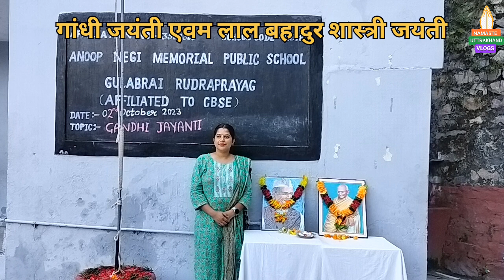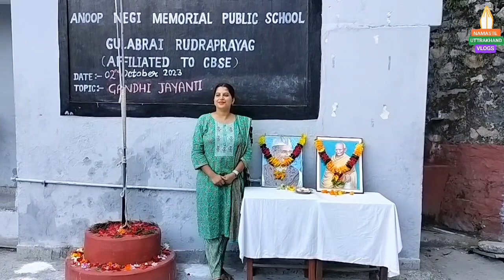गाँधी जयंती ओर लाल बहादुर शास्त्री जयंती,2 october 2023